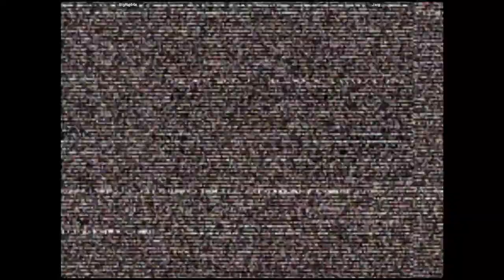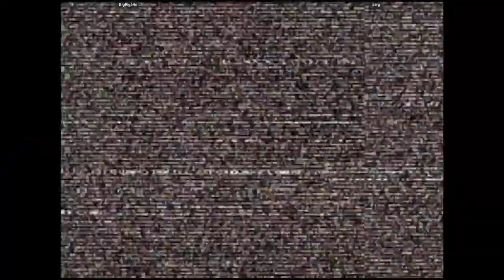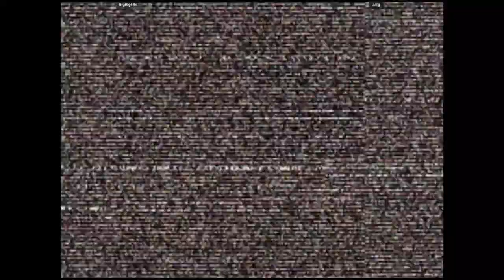CVS2 - BigRig64x VS Jarg | 🇨🇦🇨🇦 Fightcade2